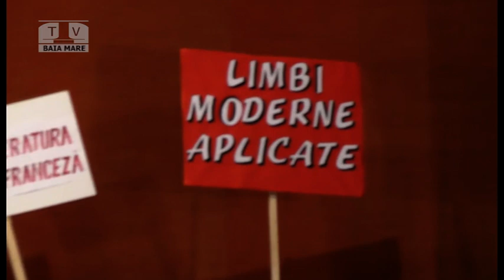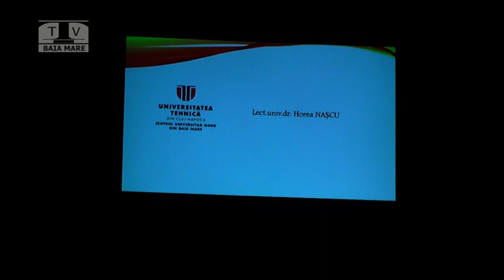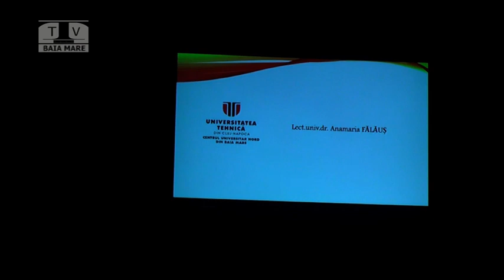BAIA MARE (2018) - Facultatea de Litere - Festivitatea de absolvire